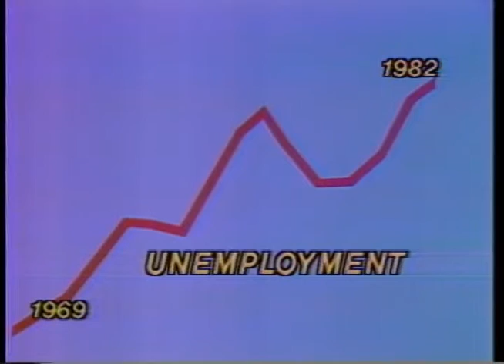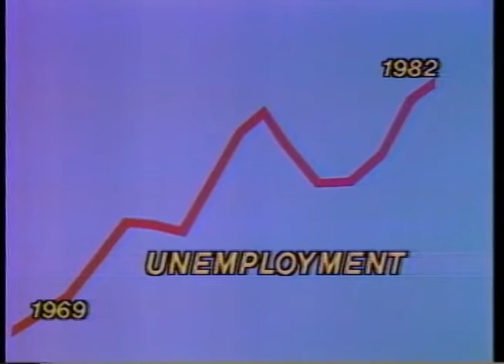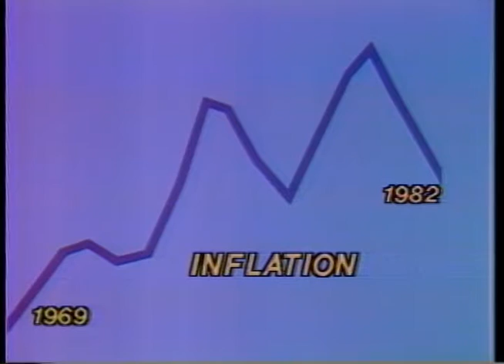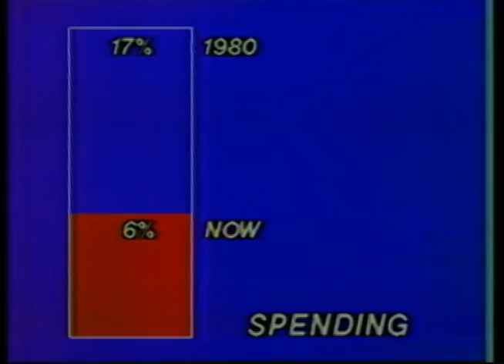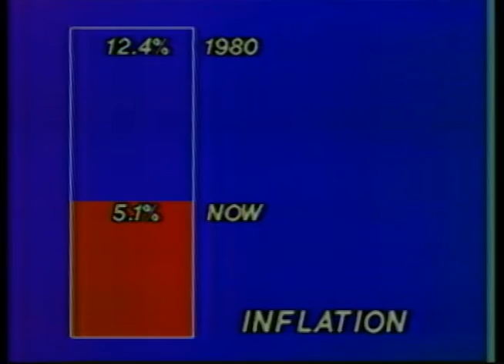President Reagan's Address to the Nation on the Economy, October 13, 1982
Full Title: President Reagan's Address to the Nation on the Economy from the oval office, October 13, 1982

Access Restriction(s):Unrestricted
Use Restriction(s):Unrestricted